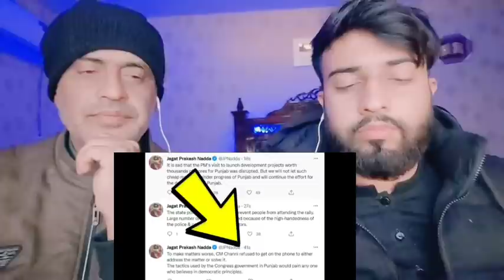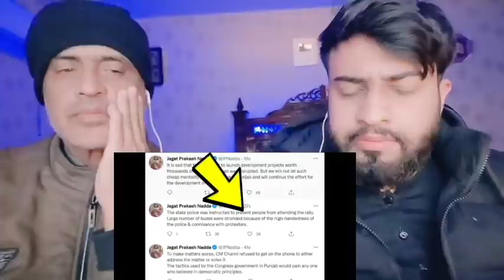Indian Major Breach In Pm Narendra Modi Security Raise Questions On Intelligence Agency And Police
.credits.

     Wajahat:-    Sheikhwajahat007